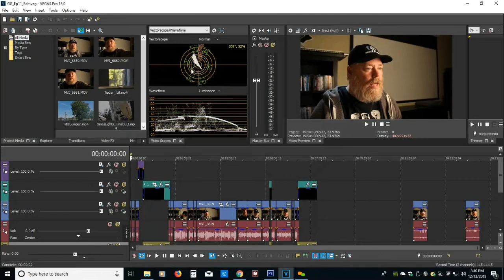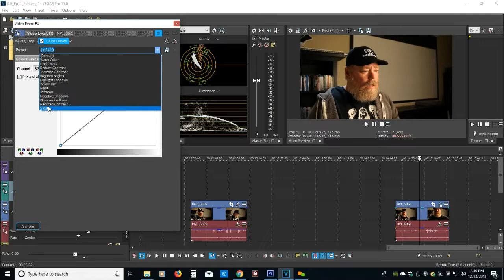The GR8FUL GRUMP - How To Shoot A Vlog - GG1 Ep12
In episode 12, I walk you through my vlogging set up, and how I go about lighting, shooting, and editing an episode of the GR8FUL GRUMP! This is part of my reflection back on 2018, and one thing I am tremendously grateful for, is just starting my YouTube series.

" The GR8FUL GRUMP ! " - I share my experience as I implement the practices associated with grateful living. I explore the benefits of gratitude and the power of trying to be positive... the catch, is that I'm actually a cranky complainer most of the time. will these practices of positivity help me change my approach to life, or will the grump prevail??